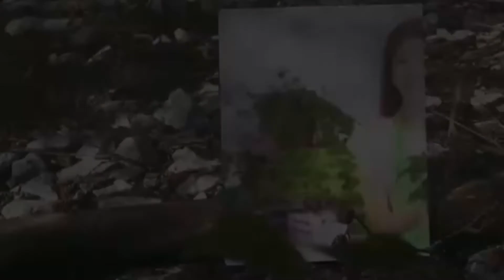زراعة النعناع بطريقة صحيحة و مضمونة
زراعة النعناع في  المنزل  يعد النعناع  عشبة  ذا رائحه قويه   تطرد النمل والذباب  ولذلك  تكثر زراعته في المنازل